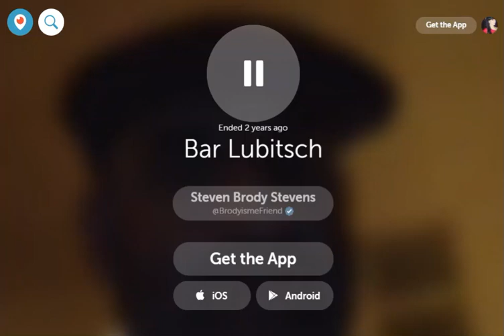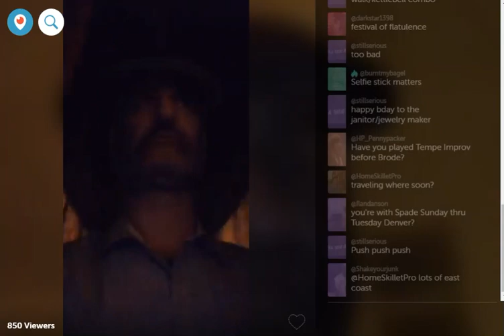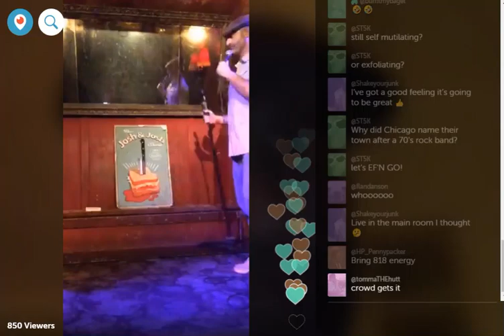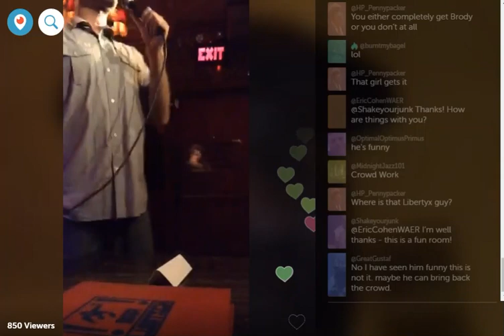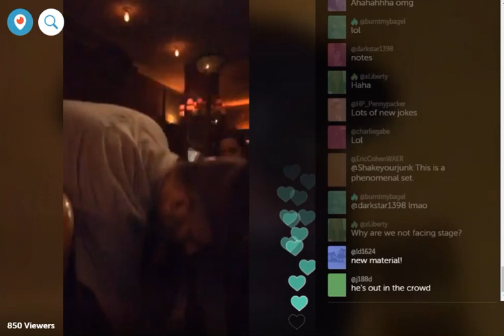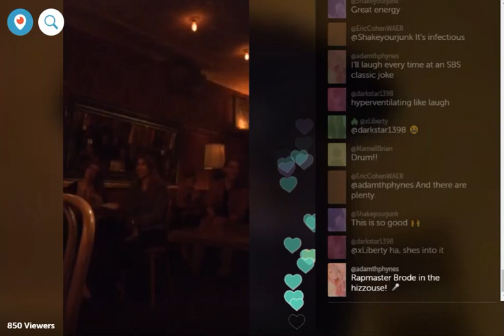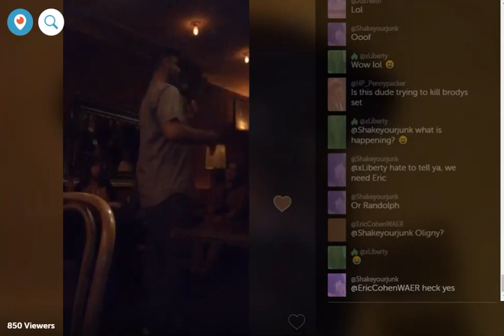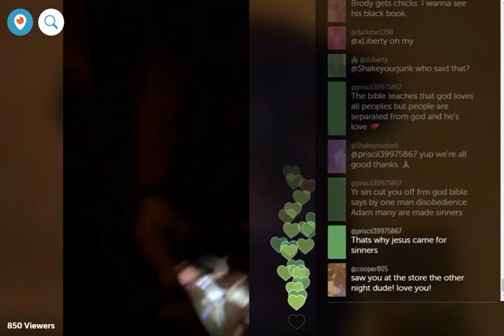09.14.18 Comedian Steven Brody Stevens BTS & Stand-Up Set at "Bar Lubitsch" With Comedian Jay Larson